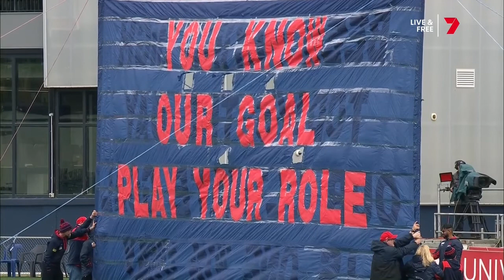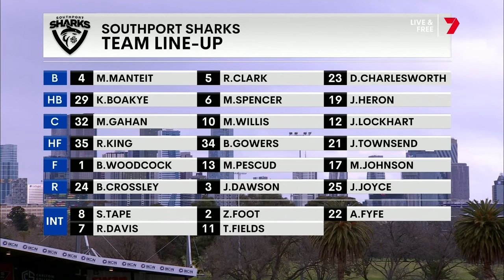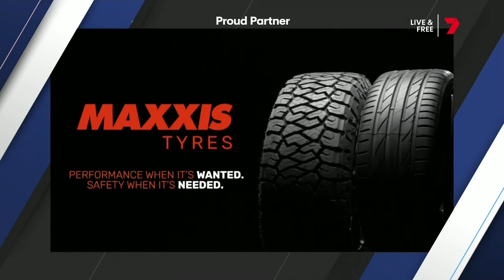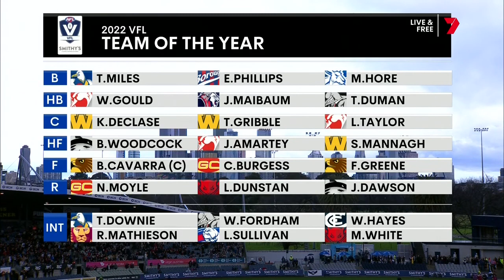2022 VFL Grand Final - Casey Demons v Southport Sharks - Ikon Park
Casey Demons - 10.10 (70)   v   Southport Sharks - 5.8 (38)  at  Ikon Park
Goals - Melksham 4, M.Brown 2, Bedford, Laurie, Monroe, Woewodin
Norm Goss Medalist - Mitch White (Casey Demons)

B:  Joel Smith,   Adam Tomlinson,   Daniel Turner
HB:  Judd McVee,   Matt Buntine,   Oskar Baker
C:  Taj Woewodin,   Luke Dunstan,   Blake Howes
HF:  Bailey Laurie,   Mitch Brown,   Toby Bedford
F:  Kade Chandler,  Jacob van Rooyen,  Jake Melksham
R:  Sam Weideman,   Mitch White,   James Munro
IC:  Andy Moniz-Wakefield,   Corey Ellison,   George Grey,   Aidan Quigley,   Ryan Valentine
Coach:  Mark Corrigan
Captain: Mitch White